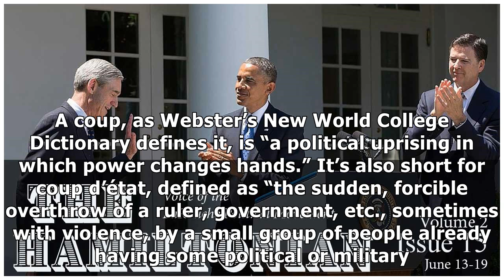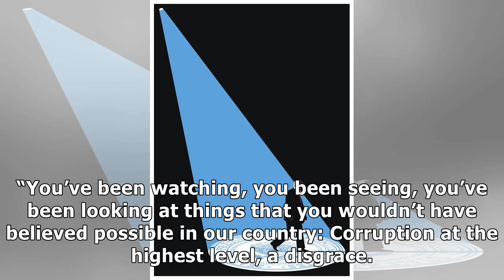Donald Trump Lives In Fantasy World Where He Thinks He Stopped A ‘Coup’